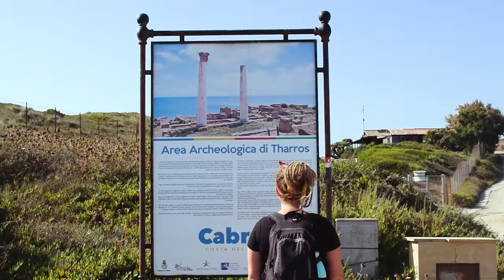The Stunning Sinis Peninsula - Campervan Road Trip Sardinia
Our campervan road trip Sardinia continues as we explore the Sinis Peninsula.

Again we are treated to some amazing scenery, beautiful beaches and warm turquoise seas.

We also visit Tharros, which was an ancient city.

Other places we visit in this vlog:

Casteddu Etzu, S’Archittu, Capo Mannu, Spiaggia di Mari Ermi, Spiaggia di Is Arutas, Spiaggia Corrighias, Spiaggia di Capo San Marco, San Salvatore.